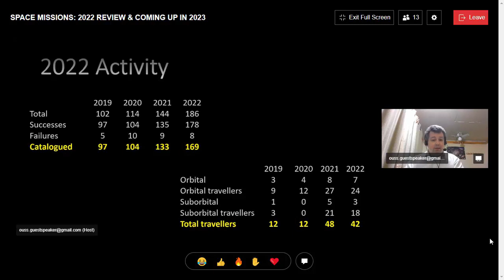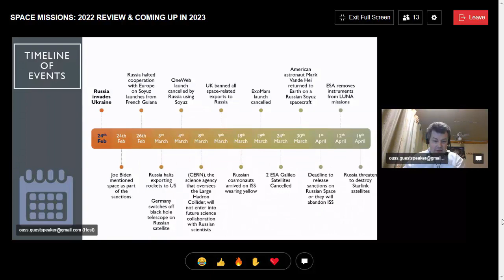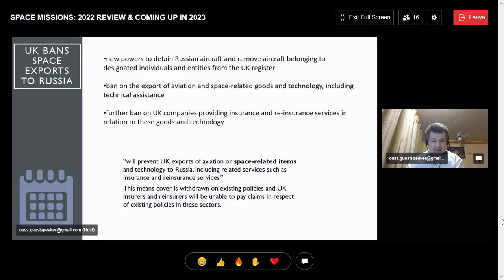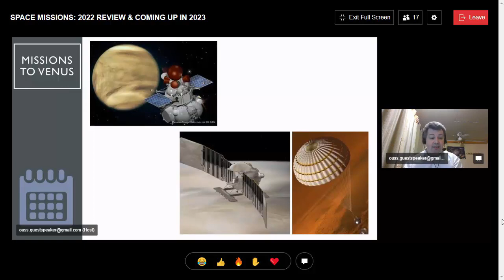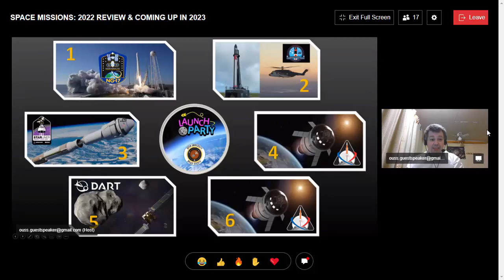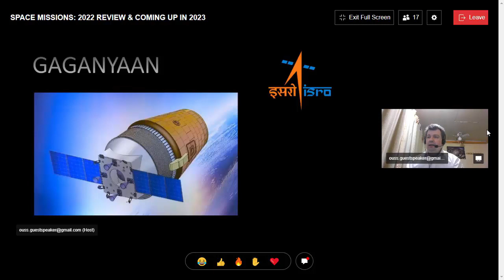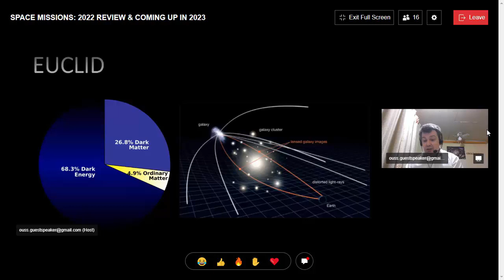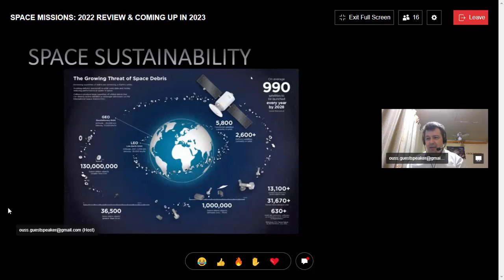Philip Price FRAS: Space Missions 2022 review and upcoming in 2023. Recorded January 2023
We apologise that the first few minutes of this talk was not recorded.

This presentation will be a brief review of major space missions and events in 2022, plus a look forward to what is planned in 2023.
From delayed launches, through to new technology and onto maiden flights. 2023 will be a busy year in space exploration.